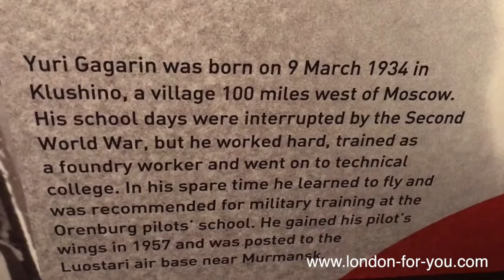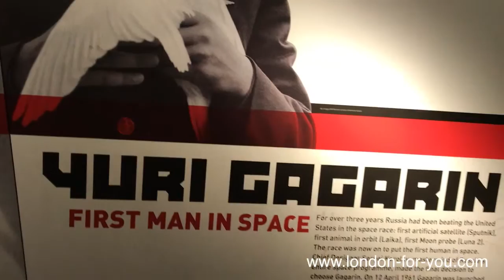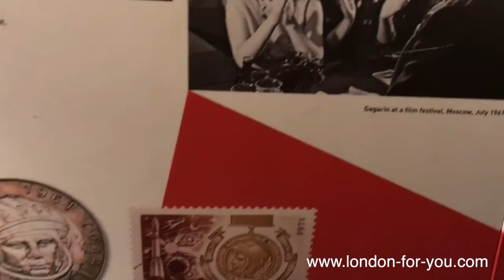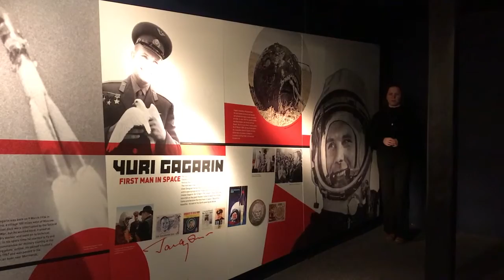Выпуск 408 Юрий Гагарин в Лондоне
В июле 1961 года Гагарин прибыл в Англию по приглашению профсоюза литейщиков Англии. В Англии на машину «Rolls-Royce Silver Cloud-II» установили специальный номер YG 1. Сначала он посетил Манчестер и находящуюся в нём штаб-квартиру старейшего профсоюза литейщиков Великобритании.